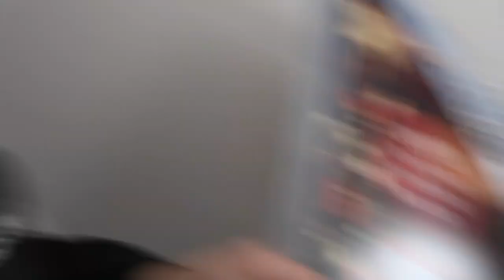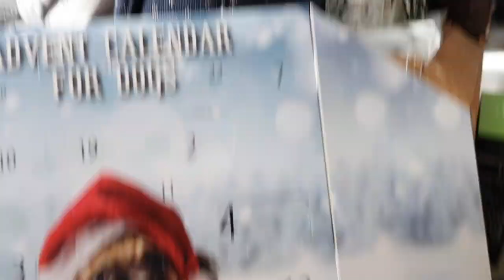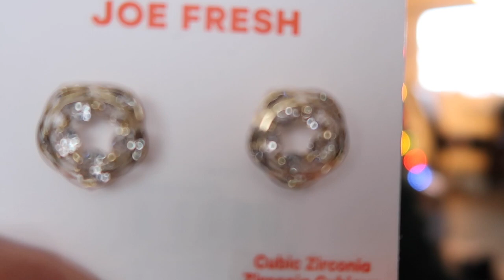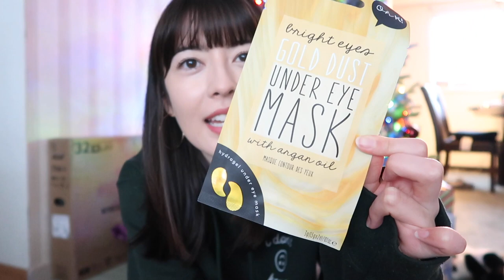last-minute christmas shopping & too many noodles! | vlogmas day 15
happy vlogmas day 15! today's video is a vlog of my day! i finished up my christmas shopping, painted my nails, and bought soooo much ramen 😍 i hope you enjoy! ♡